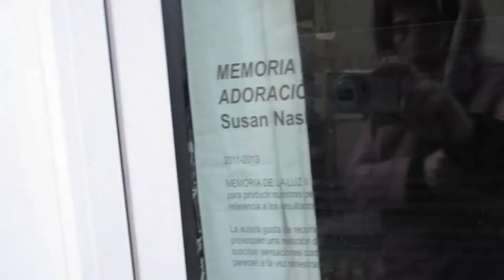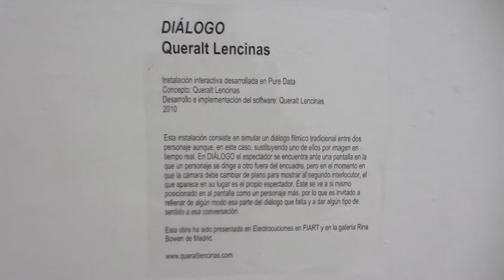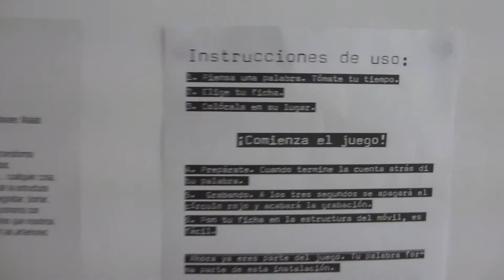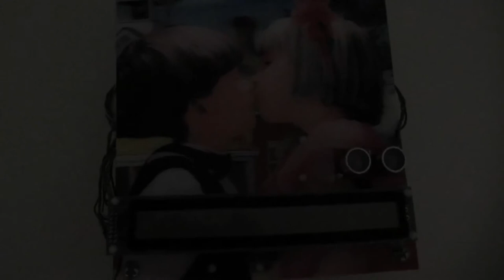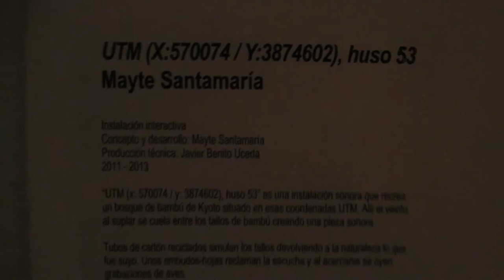Cibernesia. Exposición en galería Weber-Lutgen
Visita rápida a la exposición "Cibernesia".
Comisario: Antonio Alvarado. Asistente de Comisariado: Carmen Ragá.
Artistas: Antonio Alvarado, Queralt Lencinas, Colectivo Malab, Juan Antonio Lleó, Susan Nach y Mayte Santamaría.
En Sevilla, del 10 de diciembre 2013 hasta el 31 de enero 2014